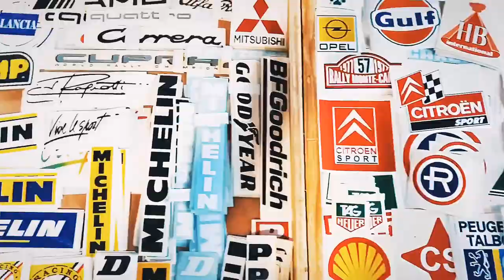MOTORAMA MADRID 2020